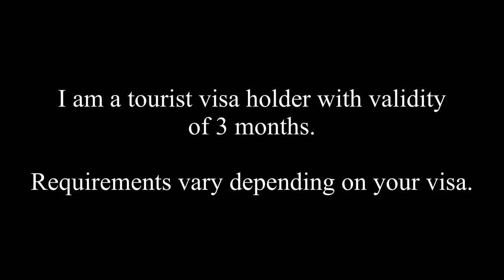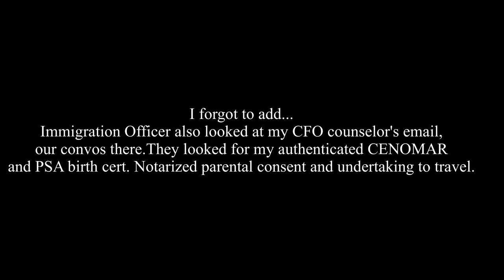OFFLOAD STORY OF A FIRST TIME TRAVELER ABROAD | WHAT TO DO? | PHILIPPINES TO BRUNEI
TAKE NOTE THAT TRAVEL INSURANCE IS REQUIRED FOR TOURIST VISA HOLDERS!!! I got my travel insurance from prudential guarantee.